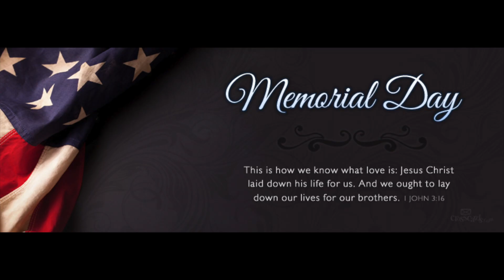Memorial Day Tribute 2018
gsc memorial day tribute